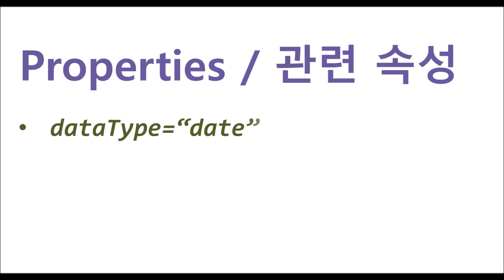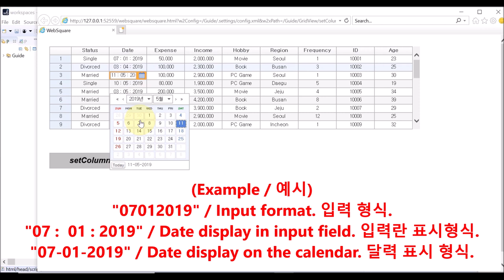GridView - setColumnIoFormat() & inputType="calendar" | WebSquare5 - Quick Guide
00:00 Introduction
00:04 Goal
00:14 Related APIs
00:23 Usage
00:40 DEMO
01:57 End of DEMO

Set the date input format and display formats on the cell and the calendar in the inputType="calendar" column.

Related APIs
   dataType="date" - gridView.column
   inputType="calendar" - gridView.column
   setColumnIoFormat() - GridView